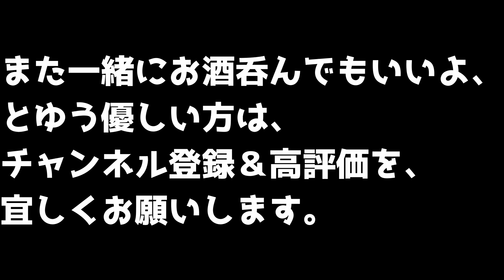【寄せ鍋】シンプルな寄せ鍋の後に、〆としてパスタを入れてスープパスタにして食べました。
【寄せ鍋晩酌】今回はシンプルな具材で寄せ鍋を作りました。〆は麺と弁当です。
これらをおつまみにして孤独に晩酌をしました。

作り方は普通に作りました。
今回の〆は和風スープパスタと白身フライ弁当です。